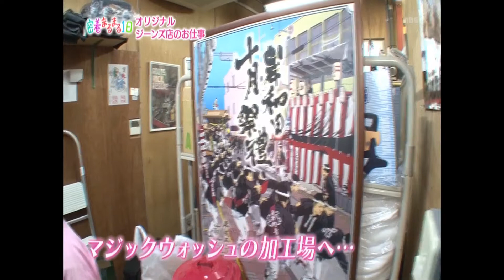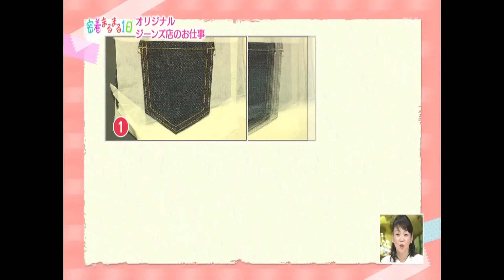OZONO BRAND CCPP4